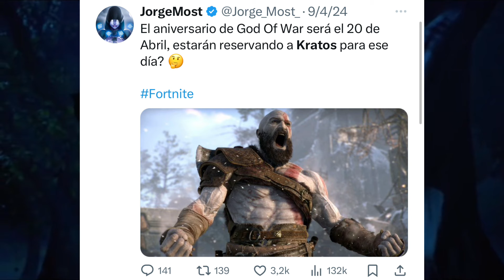WILL KRATOS FINALLY RETURN TO FORTNITE TODAY? Kratos Return Relase date item shop